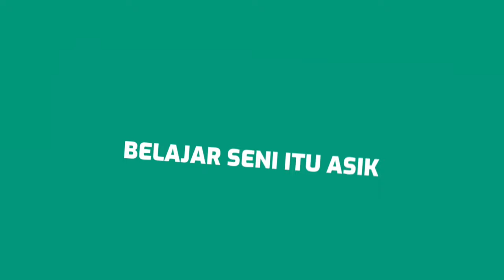Belajar Seni itu Asik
Short video sebagai bentuk realisasi perkuliahan Antropologi Pendidikan berbasis Project Based Learning (PBL)

Research Team

Lecturer: Ida Bagus Oka Wedasantara, S.Sos., M.Si.
Field Coordinator: I Kadek Manik Satria Mahardika (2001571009)
Presenter & Narator: Demetrius Christian Bonaventura (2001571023)
Script Writer: Simon Peres Tarigan (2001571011)
Videographer: I Wayan Agata Putra Yasa (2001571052)
Video Editor: Dandy Novian Jaya A (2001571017)